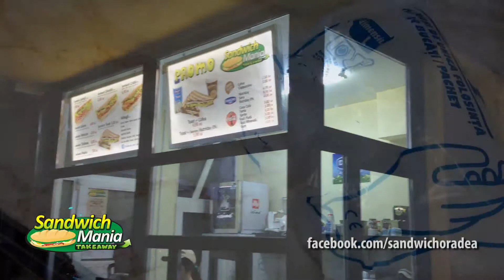Sandwich Mania - Sandwich cu sunca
Va prezentam povestea de dragoste din spatele unui sandwich! Punem pasiune in tot ce facem si intotdeauna folosim cele mai proaspete ingrediente. Sandwich Mania Takeaway vis-a-vis de Gara Centrala din Oradea!